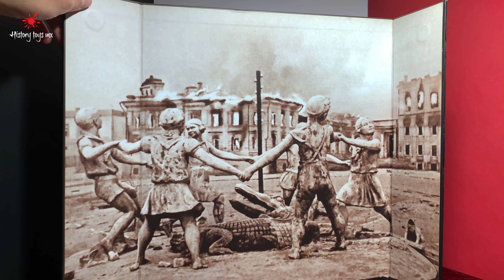Captain Thomas 1/6 DiD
Este video solo es para fines históricos, coleccionismo de la WWII y no pretende glorificar a ningún país o ejercito del pasado

Les muestro la figura escala 1/6 del Captain Thomas marca DID

Candlepower de Chris Zabriskie está sujeta a una licencia de Atribución 4.0 de Creative Commons.